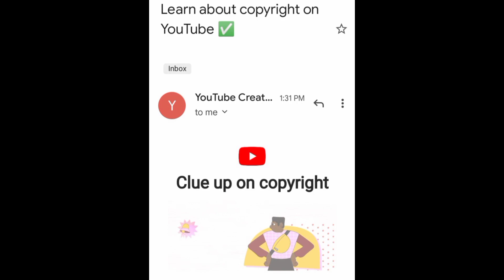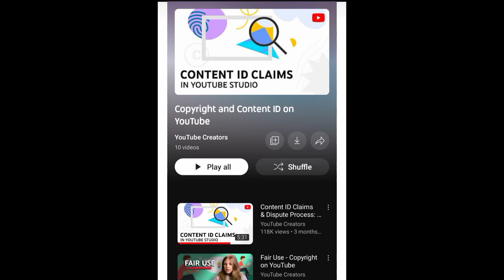Learn About Copyright On YouTube ✅ ! Clue up on copyright ! 📢 YouTube Important Email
Learn About Copyright On YouTube ✅ ! Clue up on copyright ! 📢 YouTube Important Email. Dosto agar apko bhi yeh Email Learn about copyrigt on youtube receive hwe hai to is video ko end tak watch krain apko full detail share ki clue up on copyright kia hai.

new mail from youtube
clued up on copyright
copyright
youtube new update 2022
youtube important email
youtube email learn about copyright on youtube
clue up on copyright kya hai
learn about copyright on youtube kya hai

Thanks For Choosing This Video 🤝